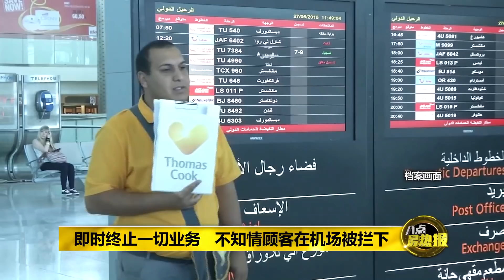八点最热报 23/09/2019 全球最老牌旅行社破产 60万游客恐回不了国！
拥有178年的历史，堪称是全球第一家旅行社的英国知名旅游公司托迈酷客Thomas Cook，在当地时间星期二凌晨宣布破产，马上结束一切业务，导致约60万名海内外旅游的游客受到影响，无法坐旅行社提供的飞机回国！